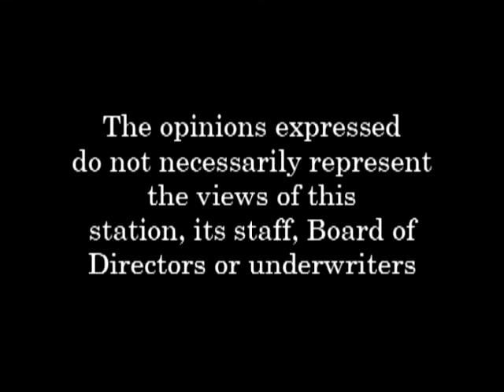The Art of Politics - Season 2, Episode 28 - Guest Pete Silva - 09.27.13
Rep. Ken Gidge (D) and Rep. Bill O'Brien (R) share Legislative opinions, and debate the issues in Politics- Local, State, and National. Pete Silva, Candidate for Ward 8 Special Election in Nashua, stir it up with Ken and Bill in a lively hour on many Political talking points, including President Obama, the budget, Obamacare, Food Stamps, the economy...it's 'go' time.